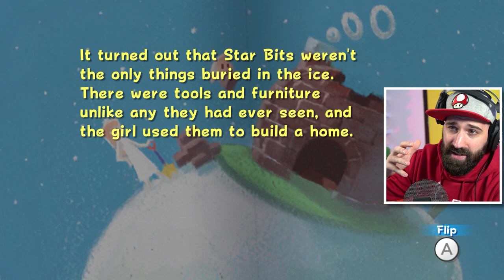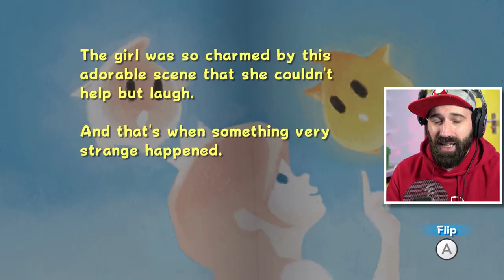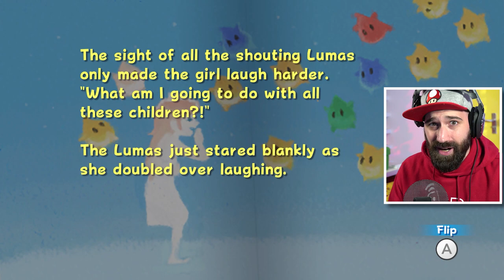RODE STER & KING KALIENTE IS TERUG !!! | Super Mario Galaxy #17 | Super Mario 3D All-Stars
Wat doet deze rode ster? En hoe komt King Kaliente terug? Mario krijgt het steeds lastiger want de bazen worden sterker en de levels moeilijker! King Kaliente doet er even een schepje bovenop! Veel plezier bij aflevering 17 van Super Mario Galaxy in de Super Mario 3D All-Stars collectie voor de Nintendo Switch

ADRES FANMAIL:

RICKACHU
Gravin Juliana van Stolberglaan 31
Box C1500
2263AB Leidschendam
Nederland